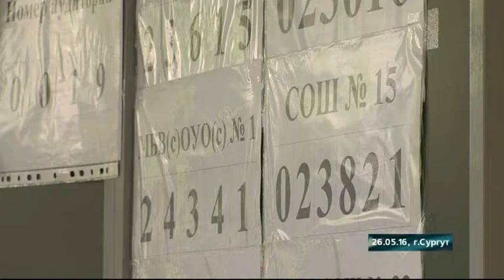ЕГЭ 1 февраля